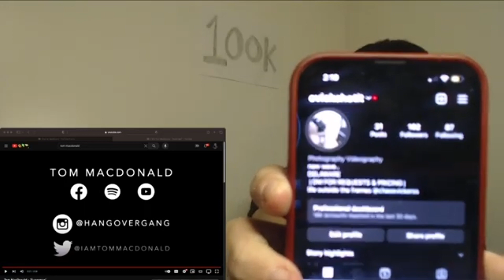TEENAGER REACTS TO | Tom MacDonald - Superman (Official Video) | REACTION !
Love yall
AG2G